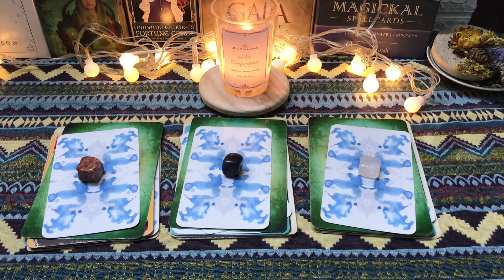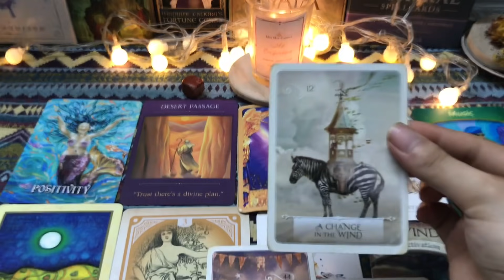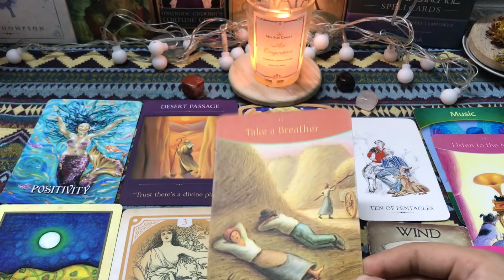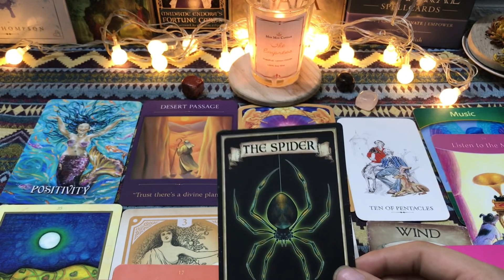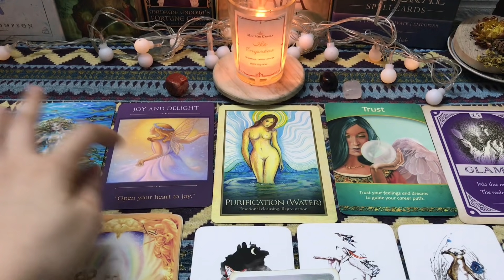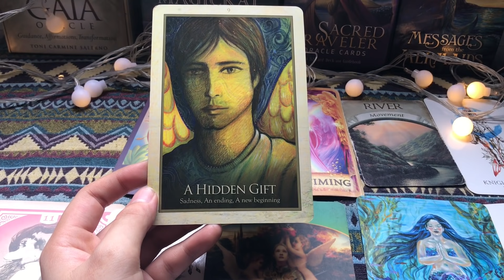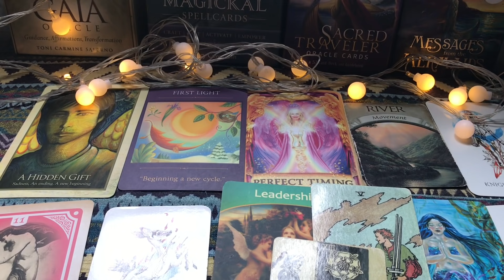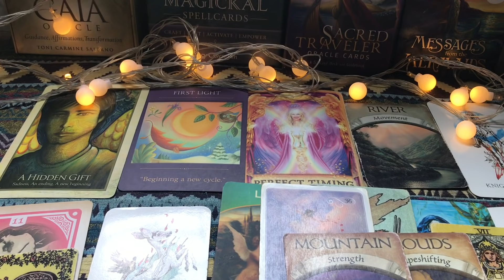CHỌN 1 TỤ BÀI: CÔNG VIỆC, TIỀN BẠC, TÀI CHÍNH THÁNG 5 CỦA BẠN CÓ GÌ THAY ĐỔI ?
00:00 Intro
00:15 Chọn Tụ
00:45 Tụ 1
10:17 Tụ 2
20:14 Tụ 3
1. Chủ tài khoản: DUONG NGOC GIAO
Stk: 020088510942